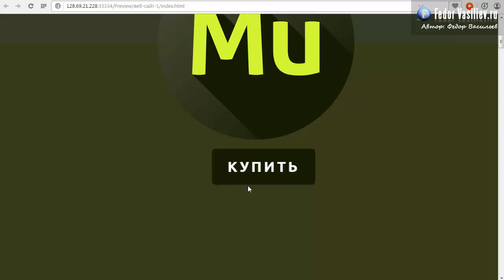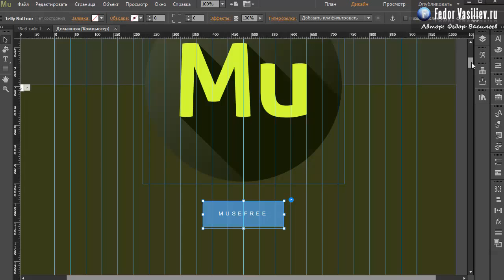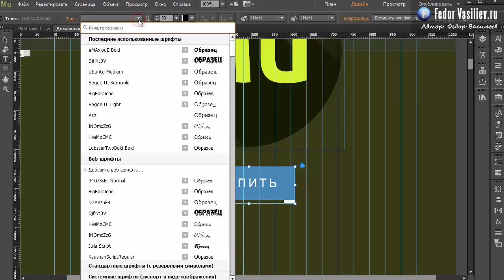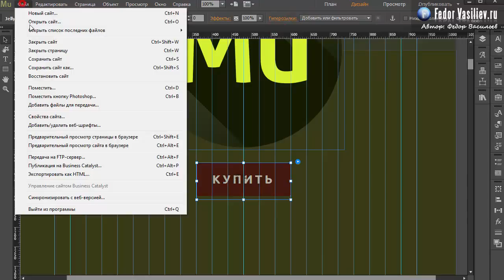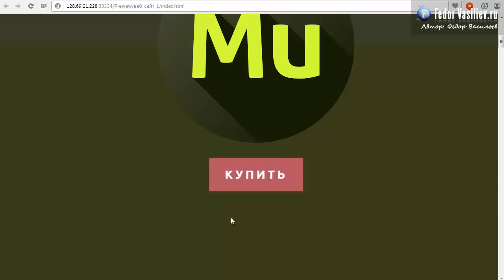63.Виджет прыгающая кнопка в Adobe Muse | 2015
С помощью этого виджета вы сможете сделать симпатичную прыгающую кнопочку, которая привлечет взгляд ваших посетителей.